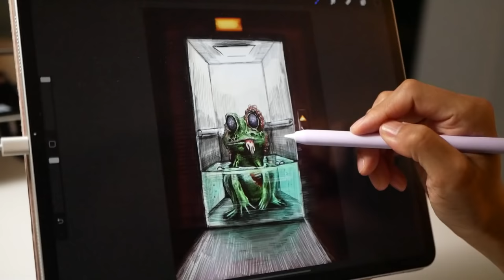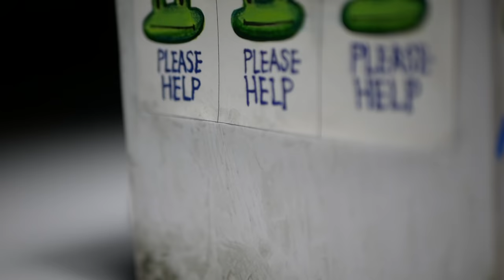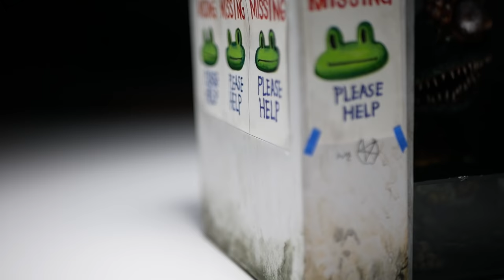How To Make a Zombie Frog In the Elevator Diorama / Polymer Clay / Epoxy resin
I made a Zombie Frog in the elevator Diorama